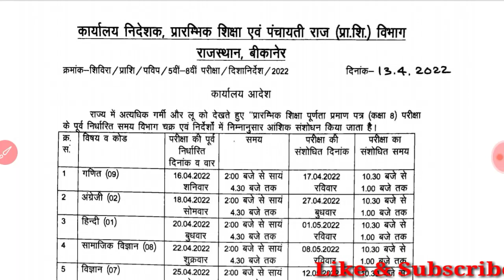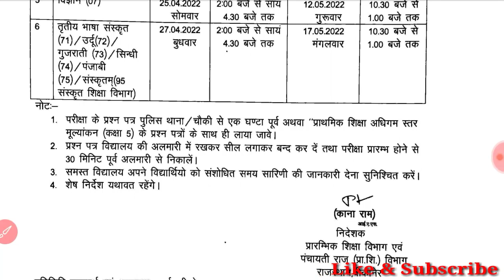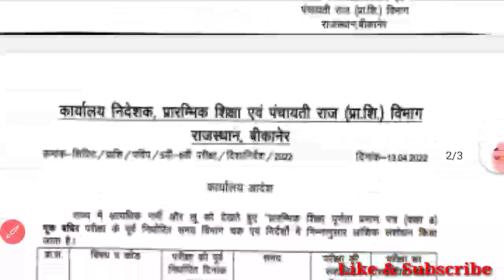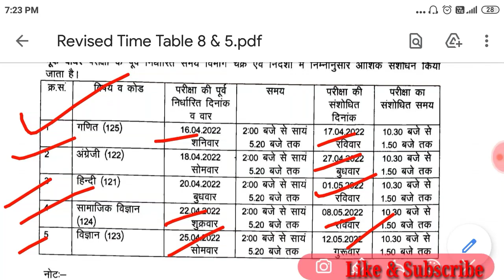कक्षा 8 व 5 का समय विभाग चक्र में हुआ परिवर्तन, संसोधित कक्षा 8 व कक्षा 5 का टाइम टेबल